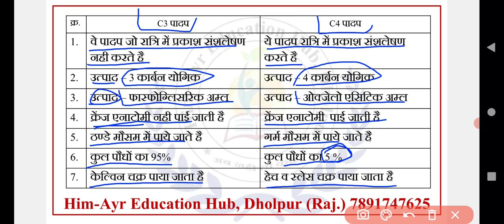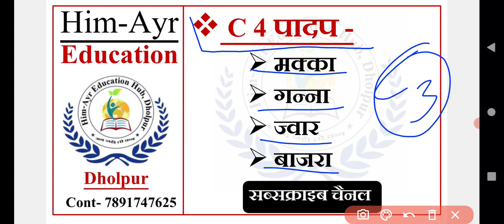C3 एवं C4 पादप ।। क्रेंज एनाटोमी क्या है ।। कोनसे पादप C3 प्रकार के होते है ।। By - Guddu Sir